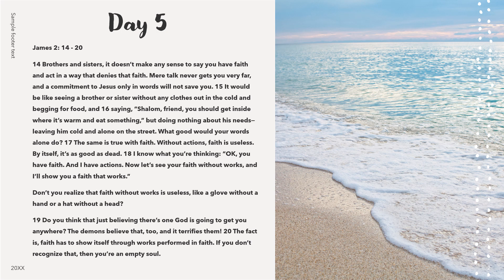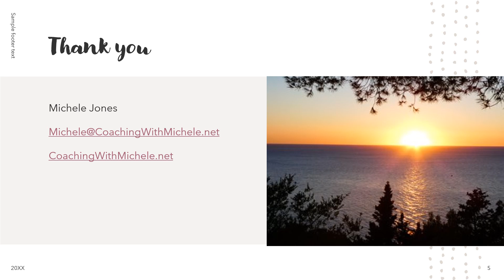Daily encouragement for the soul - Day 5 from God is Good - A 40-Day Walk with Scripture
Daily encouragement for the soul
Day 5

These daily devotions are for the devout, for the broken, for the curious. It is for those searching to understand how the world can be in the state that it is while still believing in God.
The focus is on what we have in common, not our differences or what sets us apart. Inspired for a wide audience, one need not be religious, or even Christian, for these thought-provoking messages to resonate.
The Daily devotions are taken from the upcoming book, God is Good – A 40-Day Walk with Scripture and is narrated by the author. A devotional book of insights and perspectives, encouragement and biblical inspiration. It offers modern-day relevance to Scripture by using both historical and current examples and perspectives, demonstrating that the lessons written over 2000 years ago are still relevant in today’s society.
The 40-day selection of scriptural passages comes from The Voice, Compass Study Bible, by Ecclesia Bible Society, Thomas Nelson 2014. If you are looking for a Bible, especially a study Bible, I highly recommend this one.
Compass: The Study Bible for Navigating Your Life, by Ecclesia Bible Study, (2014) Thomas Nelson

Michele Jones
CoachingWithMichele.net